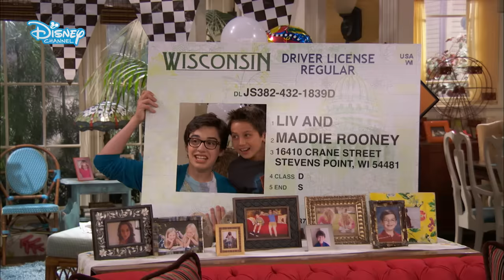Liv and Maddie | Maddie's Driving License 🚙 | Disney Channel UK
✨ Always on Disney Channel! ✨

Watch out, the Rooney's are on the road 🚘Check out this LivandMaddie Clip where Liv and Maddie have their driving test! 💄 Watch Liv And Maddie weekends @ 4pm on Disney Channel UK! 🏀

Watch sneak peeks and clips from all of your fave shows and original movies like Raven’s Home and Descendants 3!

Want music? We have Liv And Maddie, and Penny On M.A.R.S.! Love adventure? Check out Miraculous Tales of Ladybug & Cat Noir, K.C. Undercover and Bunk’d!

Fancy some Disney Channel Classics? We’ve got Hannah Montana and That’s So Raven!

Prepping for a movie marathon? See your fave moments from High School Musical, Teen Beach Movie, Z.O.M.B.I.E.S. and SO. MUCH. MORE!

Liv and Maddie are back! 🎉Watch as the twins continue to navigate high school together, following Liv’s return home from the bright lights of Hollywood. 🌟

It’s not always easy getting used to normal life after starring in the television show Sing It Loud! but Liv is quickly making new friends at school and finding her way in life. She may no longer be performing every day, but she’ll still find a way to be the centre of attention when she can. 🎵

Meanwhile Maddie continues to dominate the basketball court, with her catchphrase “Bam! What?!”. 🏀Although it’s not always easy having to share the spotlight with her twin, she’s glad to have Liv back in her life.

Join the Rooney twins in this fun family sitcom, along with their brothers, awkward teenager Joey and young inventor Parker, as well as their parents vice principal Karen and coach Pete.

Liv and Maddie may have totally opposite personalities, but when it comes to helping each other out their unbreakable twin bond is always strong. So while they may not always see eye to eye, they’ll be there for each other no matter what. ❤️

Liv (Dove Cameron) is a former Hollywood star who has returned home to Wisconsin. She’s a social butterfly, who loves to sing and perform. 🎤She enjoys fashion and shopping, and is super honest. People often under-estimate her, but she’s actually pretty smart. 📚She may not always understand Maddie’s commitment to sport, but when it comes down to it she’ll do anything for her sister.

Maddie (Dove Cameron) is a high school basketball star, which means that she has a strong competitive streak! 💪She’s a hardworking student and worries more about her grades than the latest fashion. She can sometimes find Liv frustrating, but at the end of the day she’ll be there for her twin, no matter what. 💜

Joey (Joey Bragg) is Liv and Maddie’s teenage brother. He is quite awkward and a little eccentric. 🤓 He often ends up getting involved in his siblings’ crazy plans.

Parker (Tenzing Norgay Trainor) is the youngest member of the Rooney family, and usually the most troublesome! 🤣He loves inventing things and often gets up to mischief with his friends.

Karen (Kali Rocha) is the vice principal at Ridgewood High School. 🏫She is super proud of her children and will do anything for her family. She is very organised and loves to hold a family meeting.

Pete (Benjamin King) is the school’s basketball coach and is also very competitive. 📣He loves sport and is a great dad, but can be a bit overprotective sometimes, especially when it comes to the boys Liv and Maddie are dating.